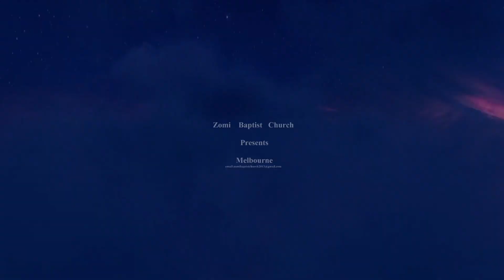2018 ZBC Sunday School 03